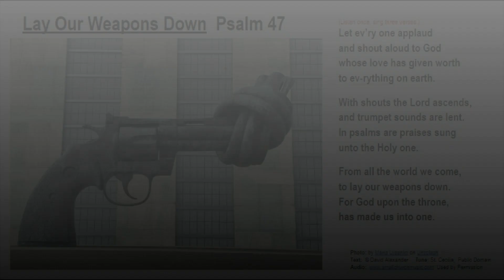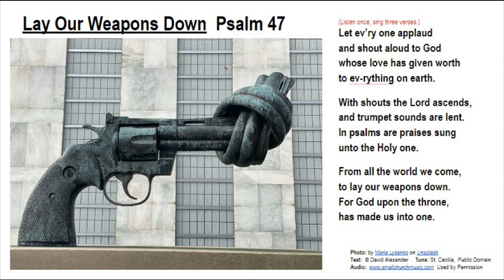Psalm 47 Lay our Weapons Down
Gentle, tuneful, hopeful and suitable for use by anyone who even thinks that there might be a God somewhere.